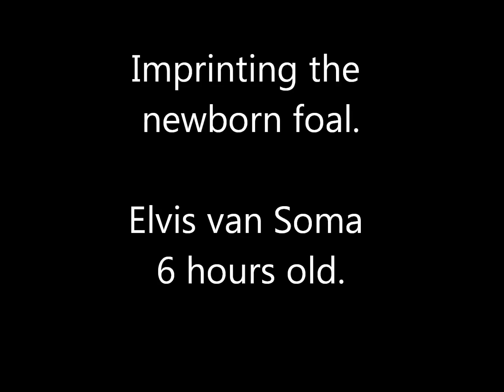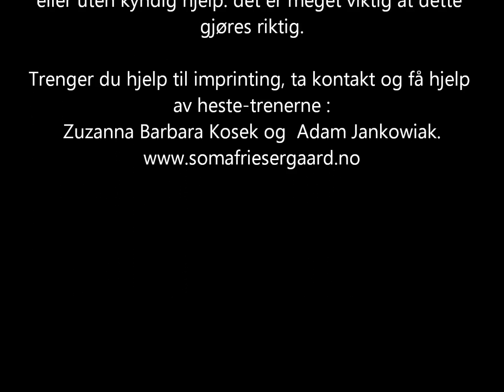Imprinting the newborn foal